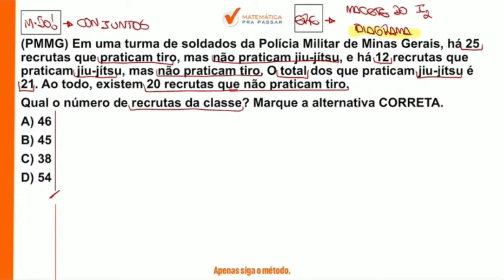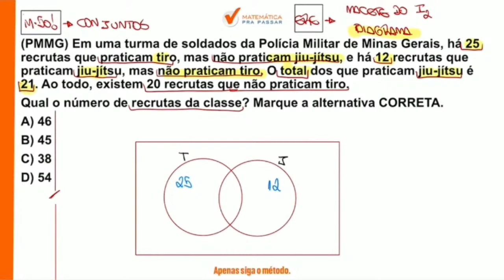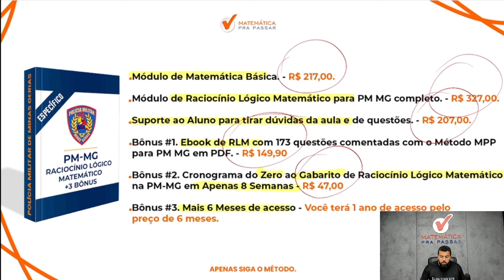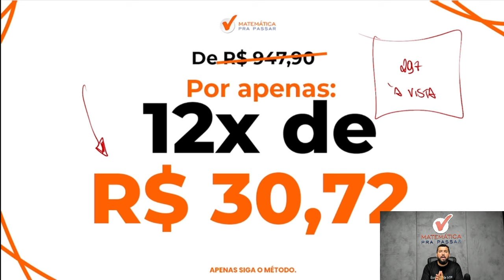RLM para PM MG | Conjuntos se faz Assim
Você está sofrendo com RLM para PM MG?

Então você precisa assistir essa aula onde nosso professor, Renato, mostra RLM com o Método MPP para o Concurso da Caixa de uma forma objetiva e simples.

Você quer Aprender RLM para PM-MG?

Assista esse vídeo onde nosso professor, Marcão, irá te ensinar Tudo sobre o concurso da  PM MG 2024 e  com certeza, com o método MPP,  VOCÊ vai aprender RLM para PM MG.

Então aperte o play e Bora Aprender Raciocínio Lógico Matemático para PM-MG com o método MPP